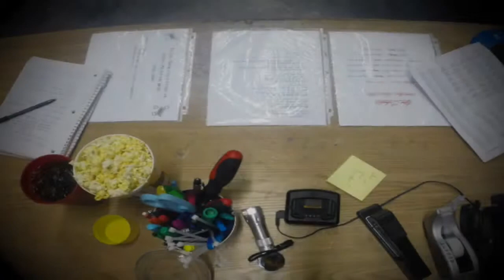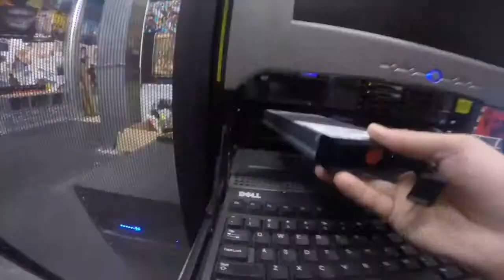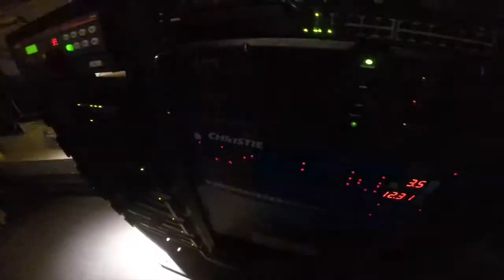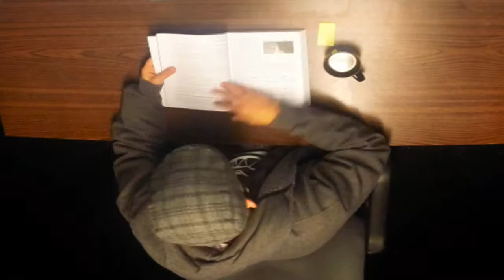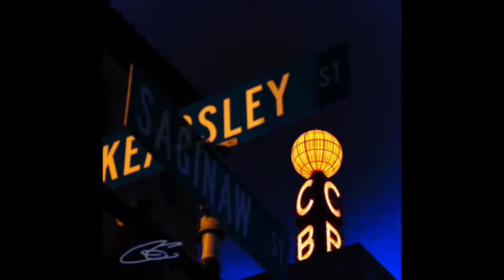Guy Courts Video Diary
Created for the Documentary Production course (MAET 250) in the Media Arts & Entertainment Technology program at Mott Community College.